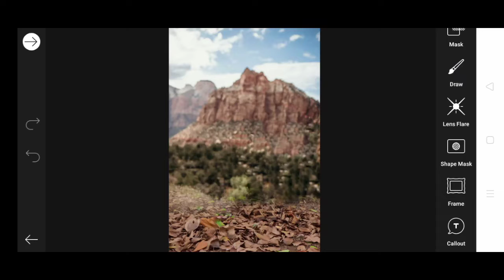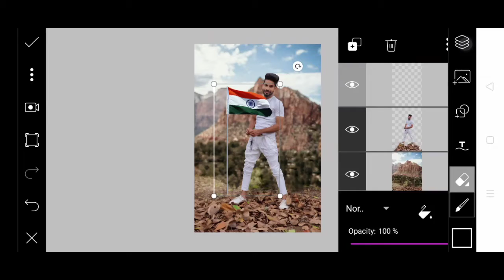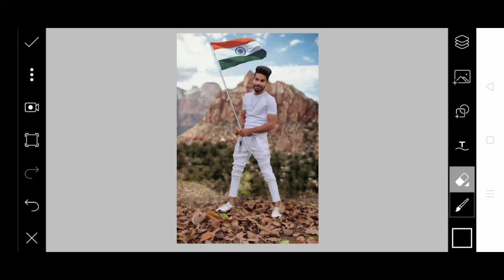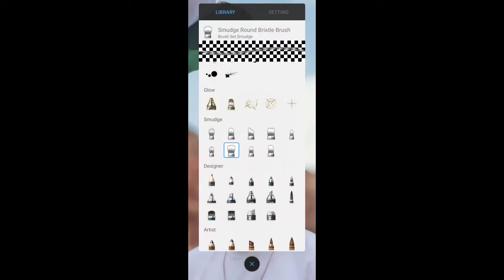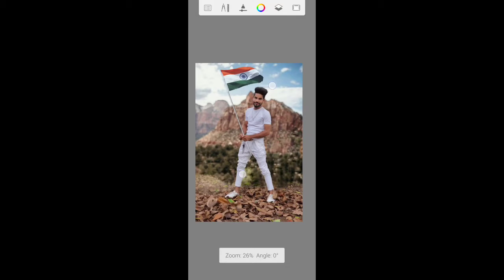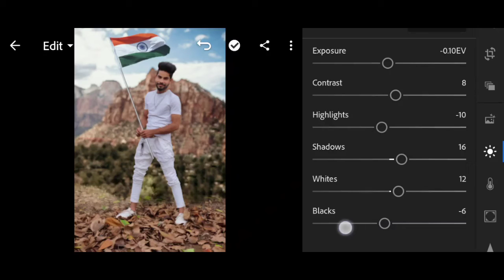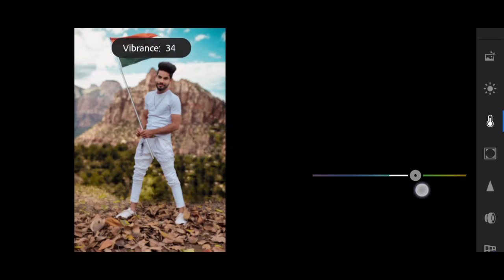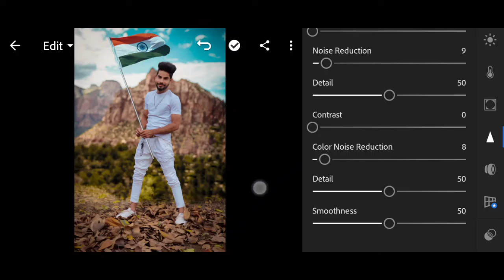15 August spacial editing tutorial in picsart & Lightroom/ Happy Independence day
15 August spacial editing tutorial in picsart Lightroom

Happy Independence day gayss

15 August ki hardik shubhkamnaye